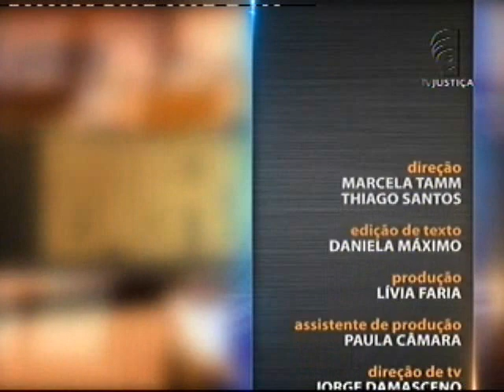Saber Direito Aula - Direito Tributário - aula 2 (05/04/16)